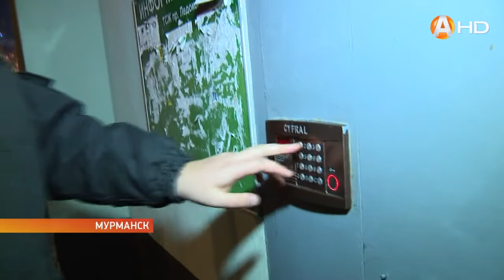Долг платежом красен говорят судебные приставы HD720